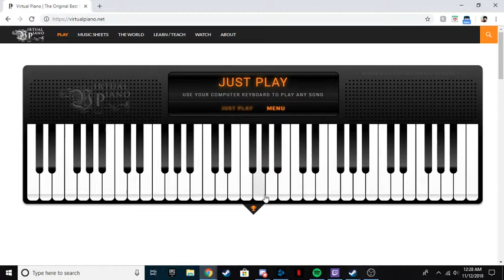How To Play the Piano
i try to teach you how to play piano